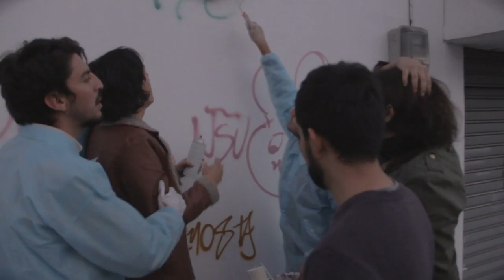Debes Cachar Esto! El Extraño Comportamiento de un Torso Animado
Nicolás Meneses, Felipe Meneses y Ernesto Torres son El Extraño Comportamiento de un Torso Animado. "El Extraño" lleva 6 años tocando indie y post punk, y desde hace uno, conforman la Patrulla de Conciencia Juvenil: una organización que se dedica a cuidar las paredes de la ciudad.